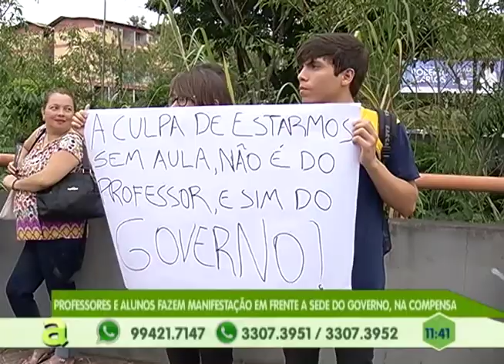Professores e alunos fazem manifestação na sede do governo na Compensa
02º BLOCO AGORA 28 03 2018 - Professores e alunos fazem manifestação na sede do governo na Compensa